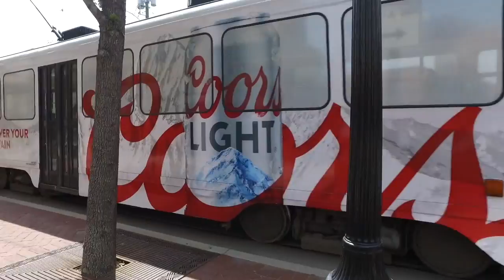Lawn Care Season In Full Swing ► Texas, Mowing, Blowing, Makita, Cinematic Shots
► Facebook: B&B Lawn Care and Property Services, LLC

B & B Lawn Care provides weekly lawn mowing for residential and commercial customers. Striping properties near Kansas City, Liberty and Gladstone in Missouri.
We understand you have a busy lifestyle! When you are a weekly client, you will come home to a well manicured lawn. Not home when we show up? No problem, payments can be made weekly or monthly. We can have you set up FAST, EASY and have your property in tip top shape!

Commercial Equipment:
Scag
John Deere
Ventrac
Wright Stander
Stihl Trimmer
Echo Power Equipment

Some Of The Topics We Talk About:
-How to name your company?
-How to grow your social media?
-How to bid a property?
-Cannon 70D
-How we are going to grow in 2016?
-New truck?
-How to grow my company?
-Drones
-Videography
-Lawn Care
-Lawn Care In Kansas City
-Landscaping
-Mulch

Other Great Channels:
Geek To Freak Fitness, The Lawn Care Nut, Gary Vaynerchuck, The Landscaping Employee Trap, Top Notch Lawn Care, Ring Lawn Care, Roman Atwood, Casey Neistat, The Pond Digger, JIT Supply, Grant Cardone

Are you looking for Lawn Care in Kansas City? Call B&B!
We Always Try To Mix Videography, Business and Entertainment Together!